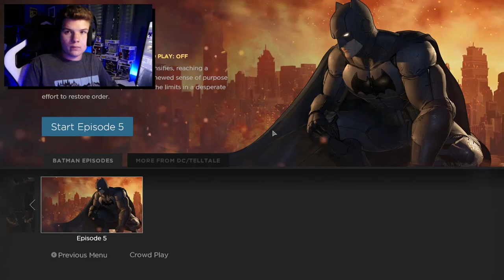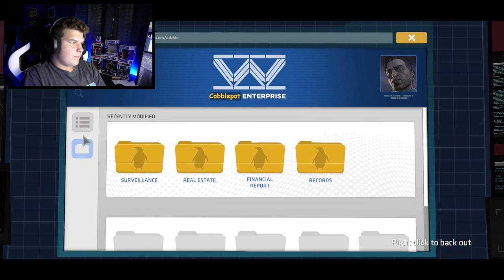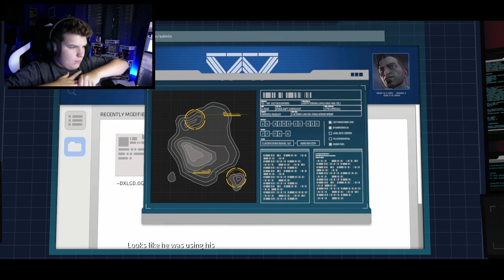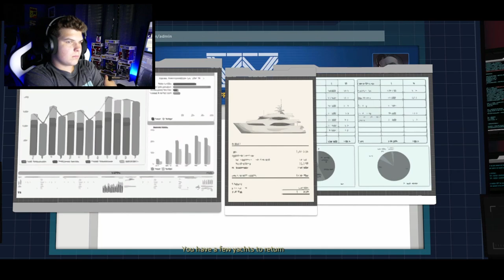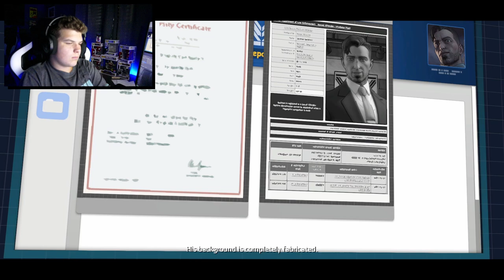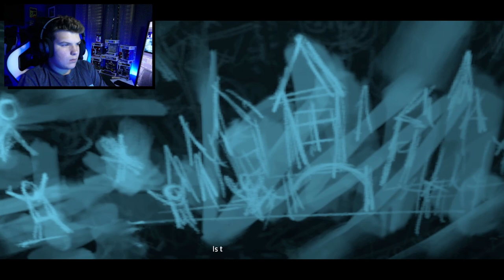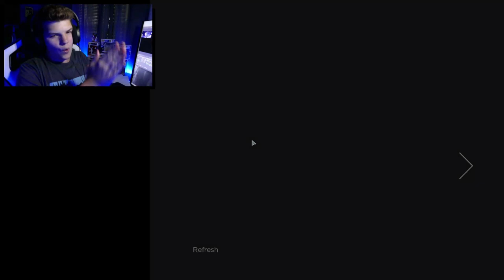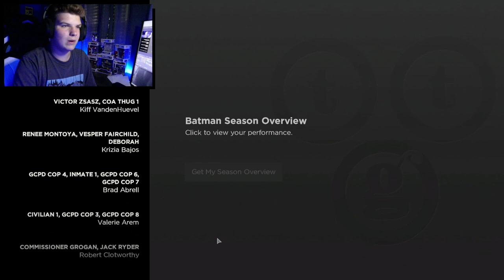RECKONING I Batman: The Telltale Series - Episode 5: City of Light I Full Episode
Welcome to Batman: The Telltale Series, made by Telltale Games, the studio that made The Walking Dead Seasons and The Wolf Among Us. This game follows Bruce Wayne as he tries to juggle being the Billionaire and owner of Wayne Enterprises, with the masked vigilante Batman and discovering his parents dark past and the enemies that comes with it.